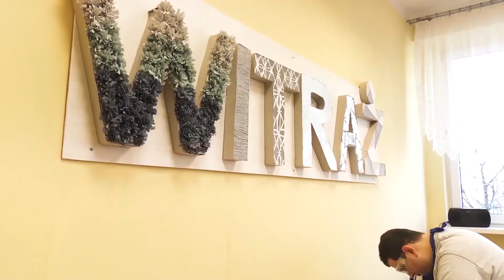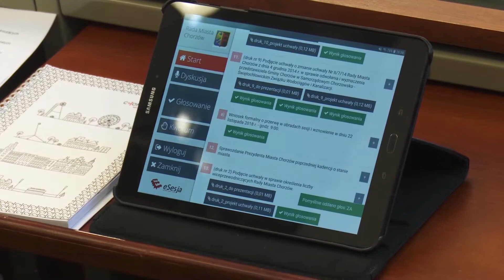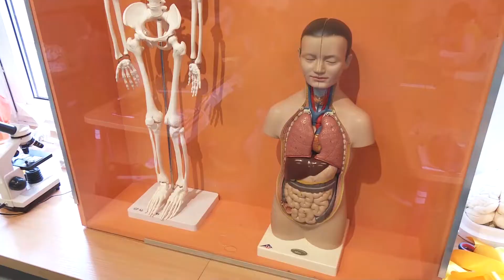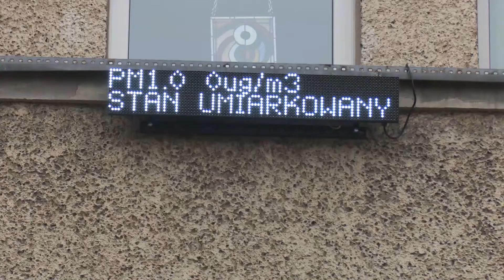Chorzowianin.pl INFOSERWIS | 28.11.2018